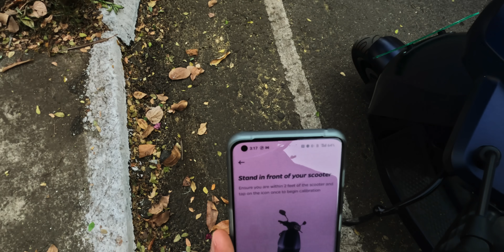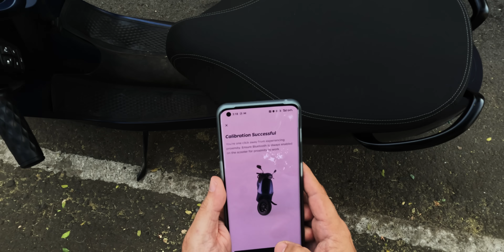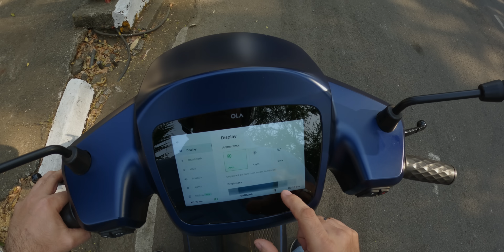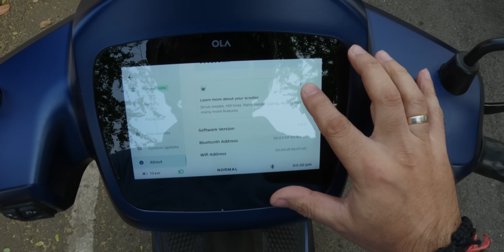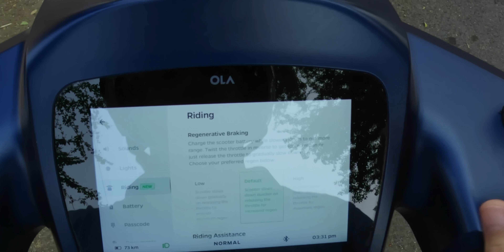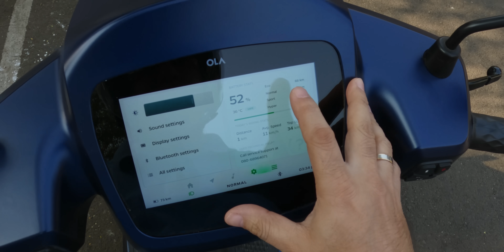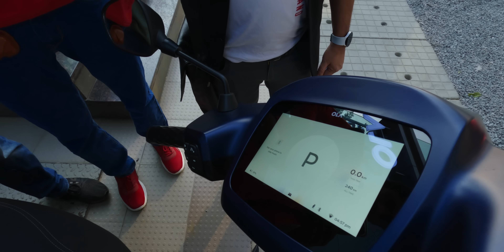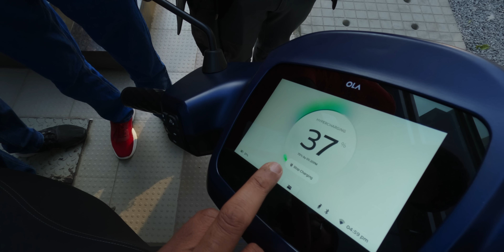OLA MoveOS 3.0 with Proximity Unlock, Hypercharging, Moods (check it out)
Ola just rolled out the new MoveOS 3.0 update and it surely enhance your ride experience. Features that come packed in the MoveOS 3.1 - Proximity unlock / lock, hypercharing (15 minutes charge gives you 50KM), Moods change the dashboard with scooter sound effects.

00:00 MoveOS 3.0 update
00:19 how to setup / calibrate proximity unlock / lock
01:26 proximity lock / unlock demo
02:27 moods - eclipse, vintage and bolt
05:20 regeneration - add charge to your battery
08:34 Hypercharge 15 minute charger get 50KM range